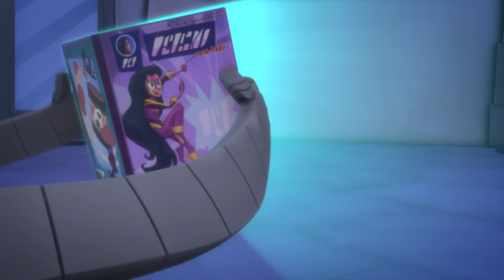Scared Ninjalinos | PJ Masks | Kids Cartoon | Video for Kids